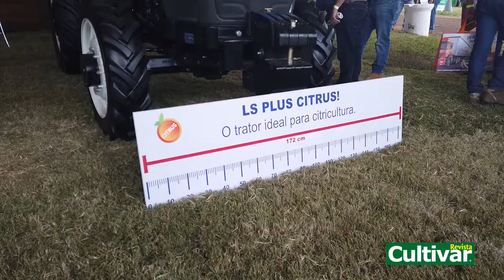Revista Cultivar - LS Tractor Plus 80 para citricultura na Agrishow 2022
Nosso gerente de marketing e produto, Astor Kilpp conversou com a Revista Cultivar sobre o trator Plus 80 na versão citros, com trasmissão de 12 velocidades a frente e 12 a ré, com super redutor, que permite velocidades reduzida, muito importantes para operações em pomares. O modelo oferece ainda opcional de transmissão Power Shuttle com 24 velocidades.